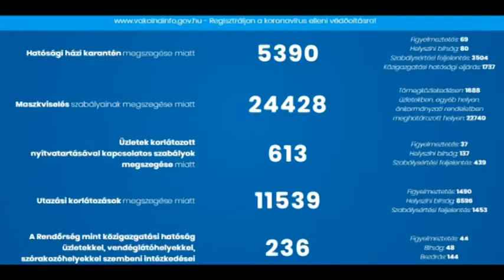Nincsenek kimagasló értékek a szabálysértések napi adataiban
A hét második napján a maszkviselési kötelezettség figyelmen kívül hagyása miatt 166 emberrel szemben intézkedtek a rendőrök, mondta Kiss Róbert a koronavírus-járvány elleni védekezésért felelős operatív törzs online sajtótájékoztatóján, szerdán.  Az alezredes hozzátette, hogy a maszkviselési szabályok megszegése miatt 24 298-szer intézkedtek eddig a rendőrök.